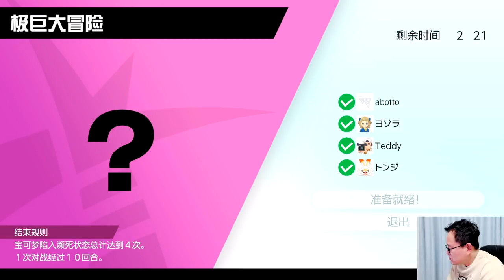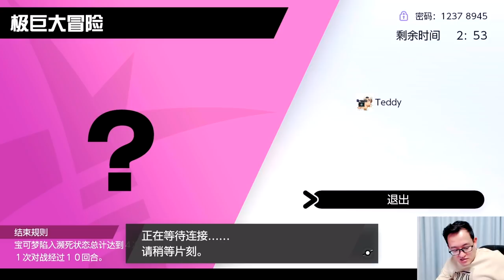極巨洞穴刷神獸開始！連續兩只飛行有驚喜嗎？精靈寶可夢劍盾56b神奇寶貝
極巨洞穴刷神獸開始！連續兩只飛行有驚喜嗎？